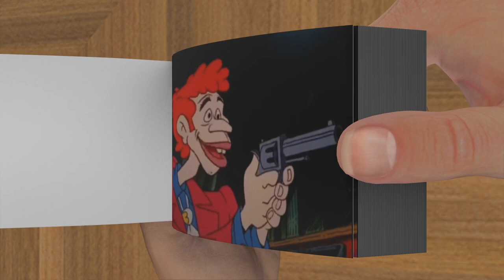Hey Good Lookin - FlipBook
Hey Good Lookin 1982 meme - in FlipBook Animation

Credits:
I Take this video with one TikTok Channel